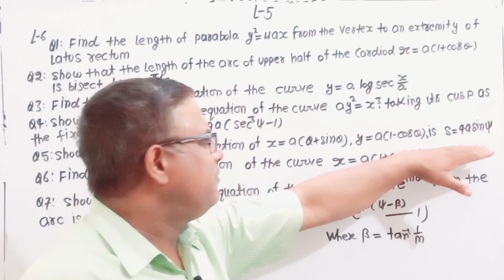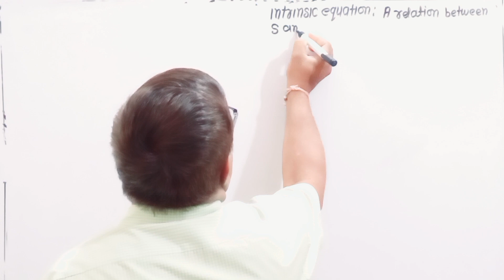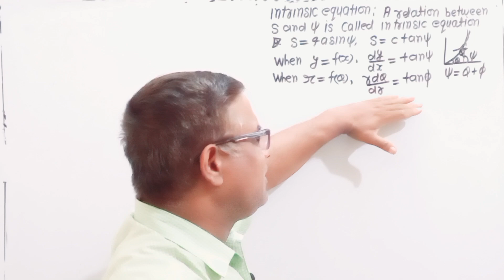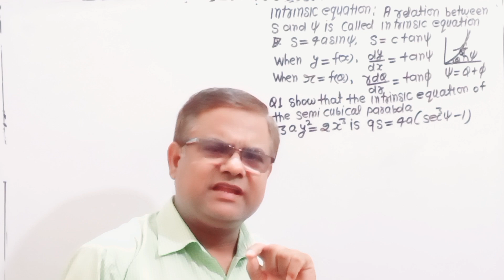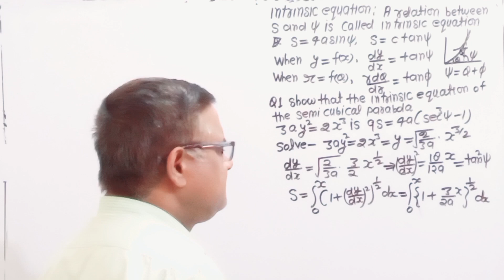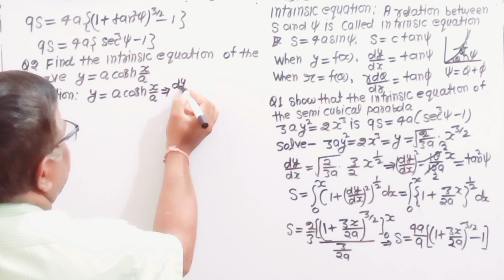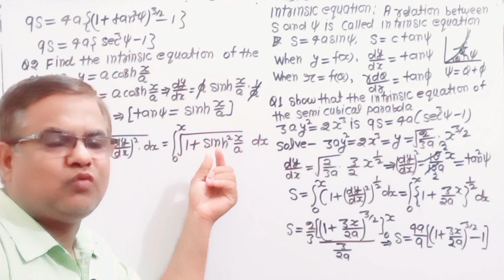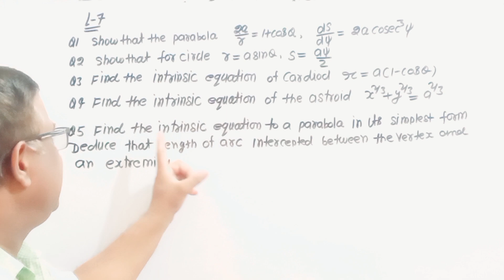RECTIFICATION | Length of Curves Rectification Length of arc RECTIFICATION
Rectification | Length of Arcs | Length of Curves Rectification
Rectification (Lengths of Arcs and Intrinsic Equations Of plane Curves
Lengths of Curves (Rectification)
Rectification is the form of Cartesian form Parametric form and Polar form
We have define Cartesian form in Rectification
I have Explained Most important Topic Rectification Lengths of Arcs
This is most important for Bsc 1st Semester
This is helpful for CSIR NET GATE Mathematics Engineering Mathematics This is useful for Bsc Msc Students and engineering Students This is a part of integral calculus